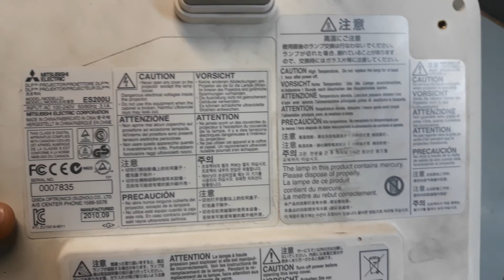Vidéoprojecteur / Projecteur Mitsubishi, boutons, objectif, régulation, connecteurs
👉👉👉LIEN D'ACHAT AMAZON}}}}}}}}}}}}}}}}}}}}}}}}}}}}}}}}}}}}}}}}}}}}}}}}}}}}}}}}}}}}}}}}}}}}}}}}}}}}}}}}}}

Un vidéoprojecteur désigne un appareil de projection électronique conçu pour afficher sur un écran séparé ou sur une surface murale blanche, une source vidéo dite vidéogramme ou de type informatique.

On associe parfois le terme vidéoprojection avec la notion « frontale » pour le distinguer de la rétroprojection. Le « rétroprojecteur » désigne dans ce cas un téléviseur ou un moniteur vidéo, équipé d'un vidéoprojecteur interne (en anglais « Rear-projection television »), lequel projette l'image sur un écran de verre dépoli, par l'intermédiaire d'une optique ou miroir.

Par ailleurs, le terme rétroprojecteur, Épiscope (optique) ou plus précisément « diascope » (en anglais « Overhead projector » littéralement « projecteur au-dessus de la tête ») désigne en français, un dispositif électro-optique qui permet de projeter l'image agrandie sur un mur ou un écran mural, des documents ou images réalisées sur des supports transparents voire parfois, de petits objets, posés sur la surface du réflecteur lumineux dépoli et éclairés par la source lumineuse.

Ils reposent sur la technologie DLP (Digital Light Processing) développée par Texas Instruments, où chaque pixel correspond à un micro-miroir actionné par un champ électrique : la partie active peut être intégrée dans une puce DMD (Digital Micromirror Device). Chacun de ces miroirs renvoie ou non la lumière de la lampe vers l’écran. Le rapport cyclique de cet état donne la luminosité de chaque pixel variable de 0 à 100 %. En outre, un filtre tricolore RVB en rotation, situé entre la matrice DLP et la lampe, permet de projeter successivement les trois composantes de l’image finale.

Les avantages sont le contraste, l’absence de rémanence, la luminosité, l’absence de pixelisation, le rendu des teintes foncées et clair, les réglages5. La perte de performance lumineuse par rapport au tri-lcd est essentiellement perceptible sur la diffusion des couleurs, où la puissance de base est divisée environ par 3. Un vidéoprojecteur Tri LCD de 3000 lumens aura cette même luminosité qu'il projette du blanc ou de la couleur.